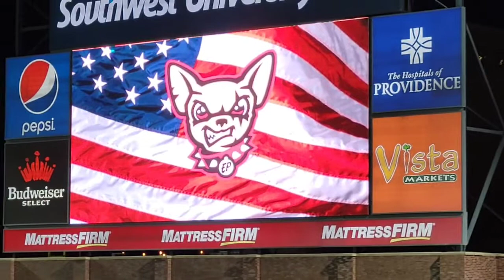El Paso Chihuahuas vs Sugarland Space Cowboys with a fireworks show 05/29/22